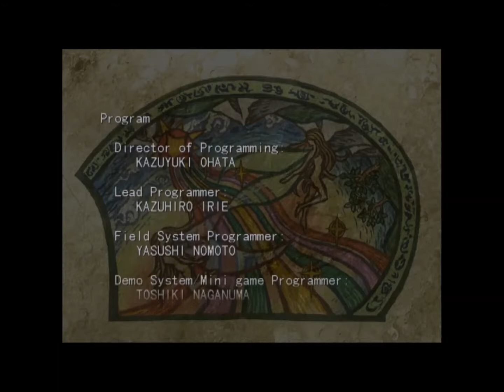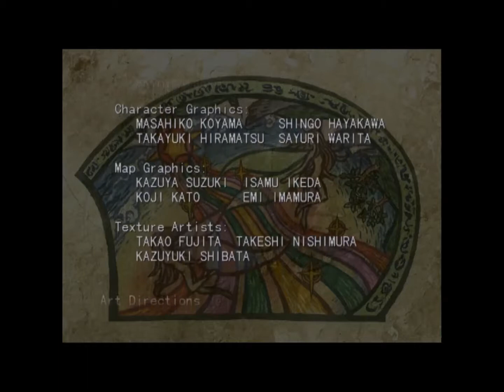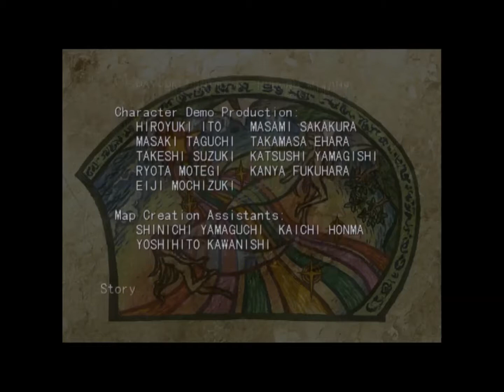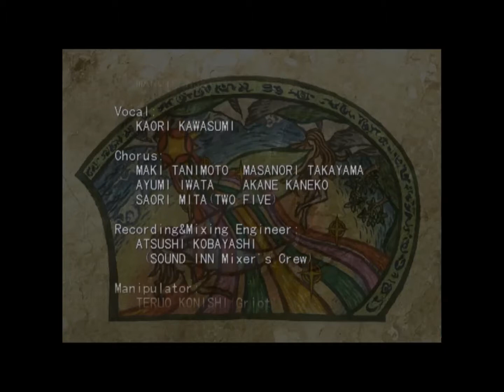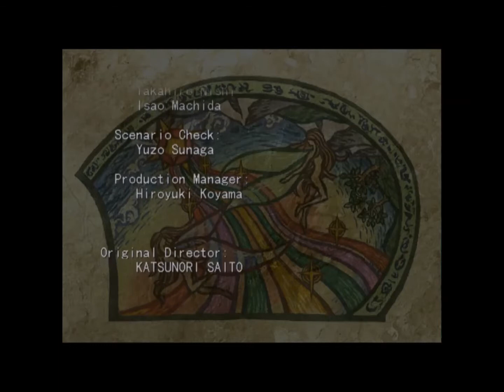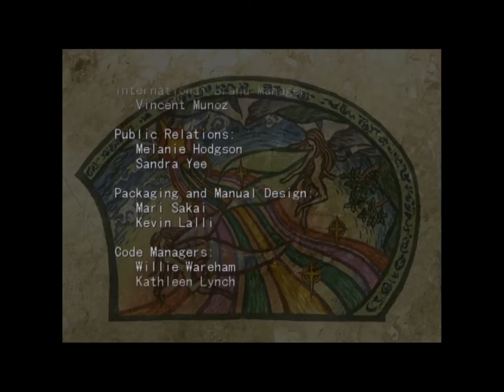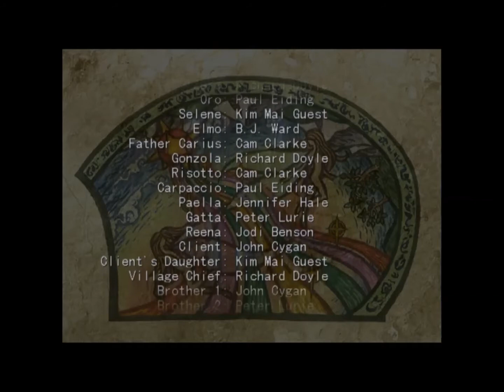Ryu Plays Grandia II: Anniversary Edition Part 64 - Epilogue & Ending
Now that we have defeated the final boss and we have saved the world, it's time to sit back and enjoy the epilogue, the ending, and the credits to this game. If you have never played this before I would HIGHLY recommend picking up this game and trying it out for yourself. I hope everyone enjoyed and see you on the next game.